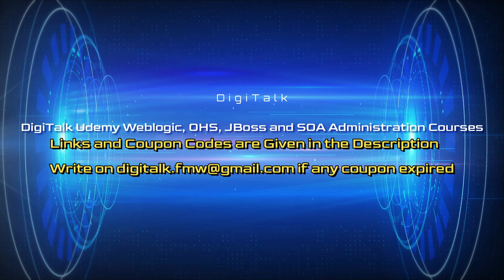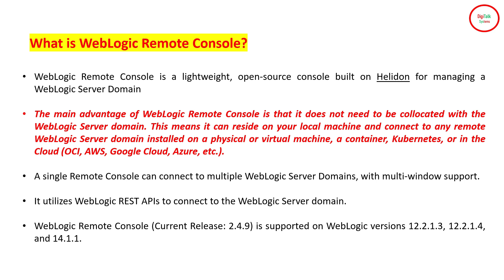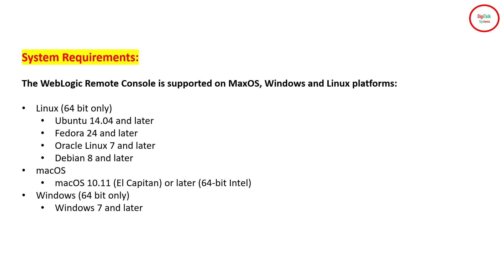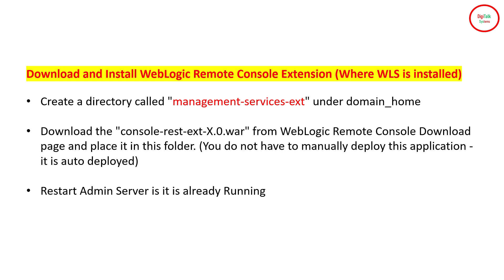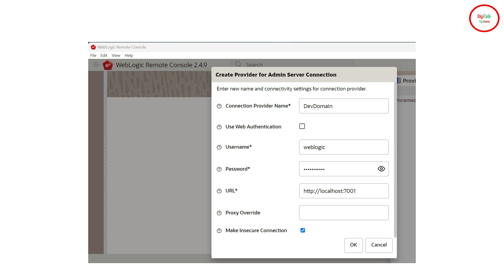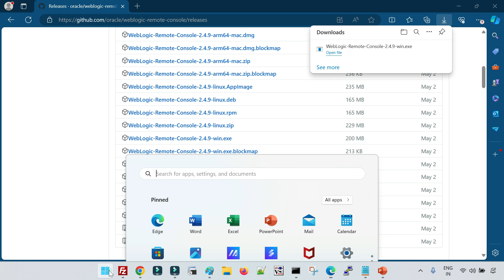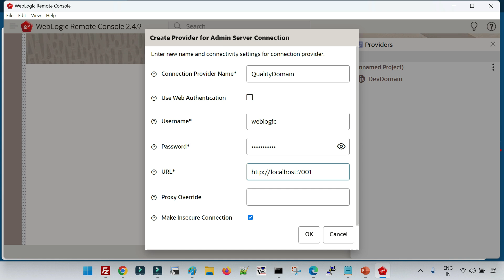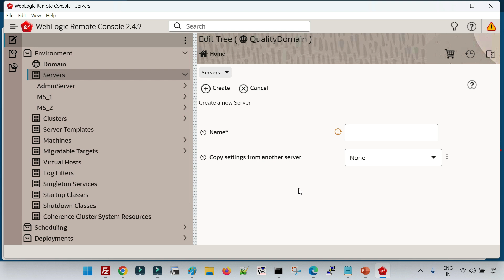WebLogic Server Remote Console Tool, Register Multiple Admin Console, Centralized Management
SOA Suite Administration